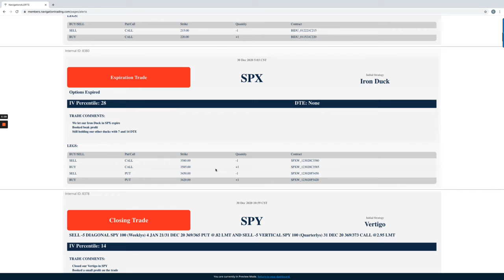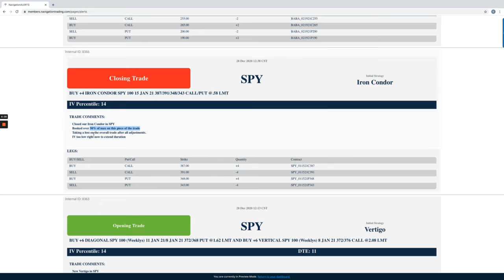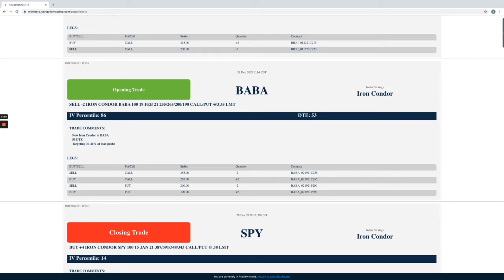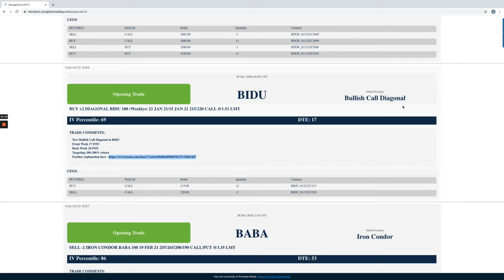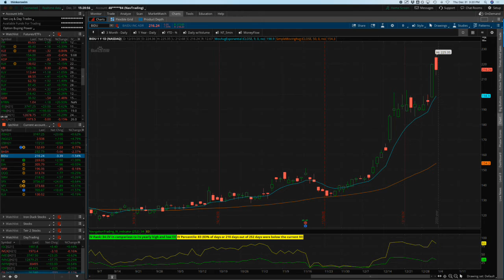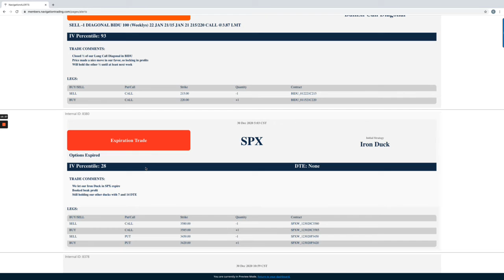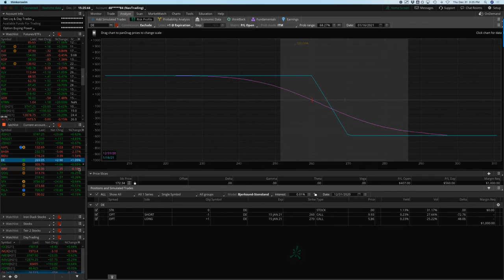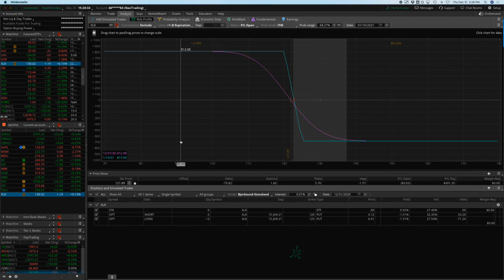Trading Options - Weekly Video Update from December 31, 2020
Each week our NavigationTrading Pro Members get access to a Weekly Video Update to review all trades from the week. Here is one from December 31, 2020.

Happy Trading!

YouTube.com/navigationtrading
Facebook.com/navigationtrading